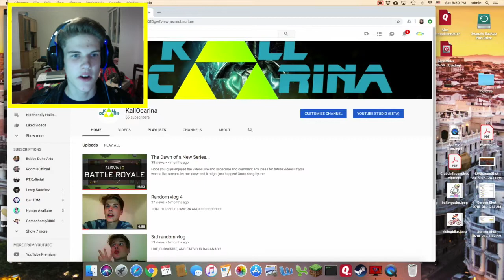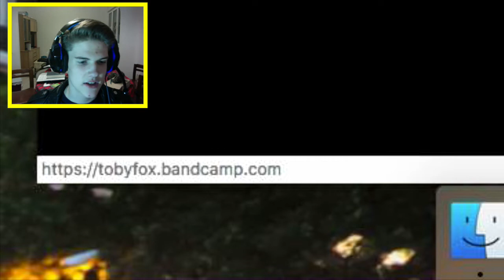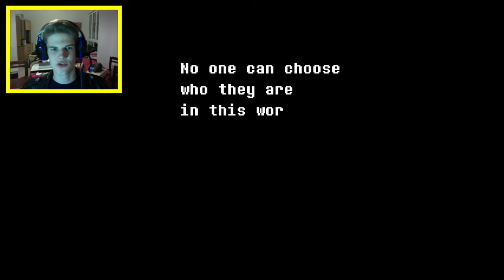WELCOME TO THE DARKNESS (deltarune playthrough part 1)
Sorry for the long wait, but I finally uploaded a video! :D
Its been a long time but I think this video is pretty good so it makes up for the period of time I've gone without uploading. I know it's a bit of a long video, but bare with me. Let me know what other games I should record in the comments! (keep in mind I have a MacOS so anything for windows is not an option